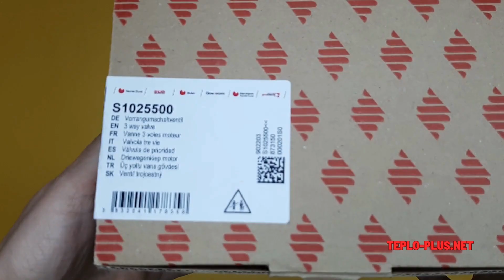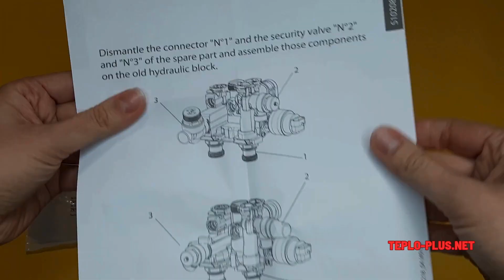Триходовий клапан котла Saunier Duval S10255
✏️Артикул 👉 S10255
🔎 Виробник: Saunier Duval
🟢Комплектація корпуса триходового клапана котла Сеньор Дюваль: корпус триходового клапана котла в оригінальній упаковці в комплекті 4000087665 з прокладками скобами та інструкцією.
🔥 Клапан підходить до таких моделей котлів Сеньор Дюваль: Saunier Duval Isofast C 35 EA, F 35 EA, F 35 E H-MOD, Saunier Duval Isotwin C30, F 30 E H-MOD, Saunier Duval Themafast C 30 E, F 30
💯 оригінал
Зателефонуй нам ☎️
🏠 Запчастини можна придбати та забрати 🛒 у нас в магазині або📦 можемо відправити поштою